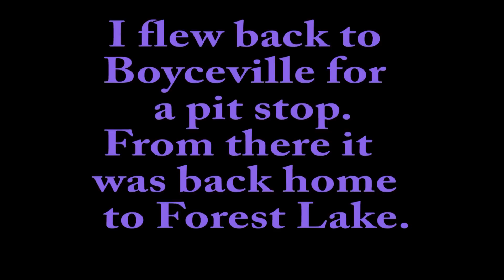New Holstein Wisconsin Supercub Fly-in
We flew to the New Holstein Supercub  fly-in last summer. Here is a video of our trip.